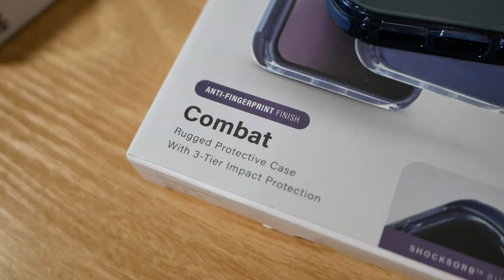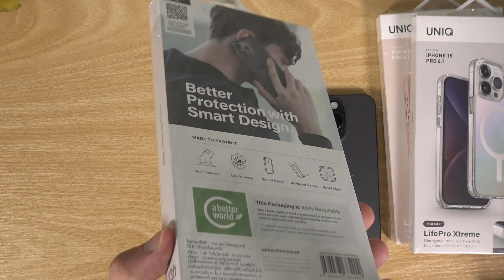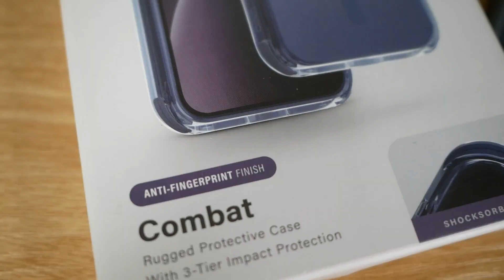เล่าหลังลอง เคส Uniq สำหรับ iPhone 15 / 15 Pro สวยและแกร่ง | IT Review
เคส iPhone 15 มีให้เลือกหลากหลายแบบนี้สารับรอบนี้แนะนำกับ Uniq ของ iPhone 15 และ iPhone 15 Pro นำเข้าและจำหน่ายโดย RTB มีรับประกัน กับ 3 รูปแบบที่เราได้ทดลองกันว่ามันจะเป็นอย่างไร